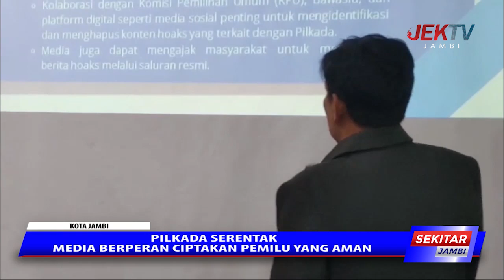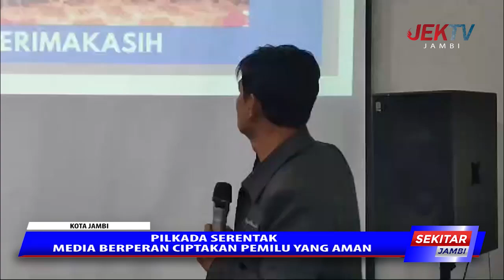PILKADA SERENTAK MEDIA BERPERAN CIPTAKAN PEMILU YANG AMAN